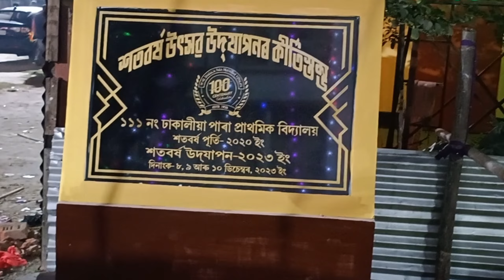Arombhoni Geet | আৰম্ভণি গীত | সমবেত সংগীত | somobeto sangeet assamese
Assamese arombhoni  Geet (somobeto sangeet assamese) performance by 111 No Dhakaliapara LP School Ex. Students of Centenary Celebration of  111 No Dhakaliapara LP School. Dhakaliapar, Barpeta (Assam)

Assamese Chorus
BOHAG NAMIL
Group Song
ASSAM ASSOCIATION DELHI
Somobeto Sangeet Assamese
somobeto sangeet assamese
somobeto rabindra sangeet
সমবেত সংগীত
সমবেত সংগীত অসমীয়া 2024
সমবেত সংগীত অসমীয়া
আৰম্ভণি গীত
আৰম্ভণি
Arombhoni Geet
arombhoni geet assamese
Centenary Celebration
Centenary Celebration 2024
Assam
অসমীয়া

Thanks.